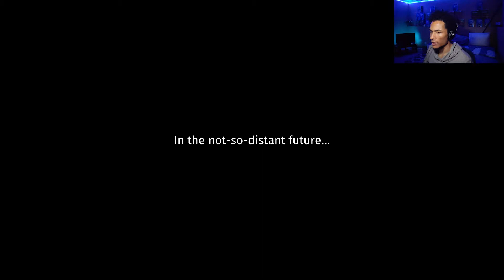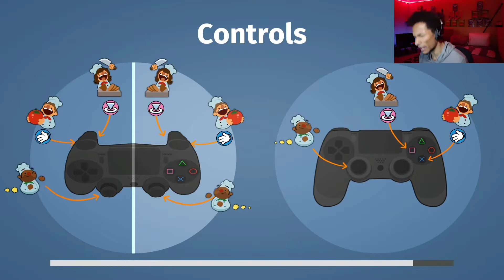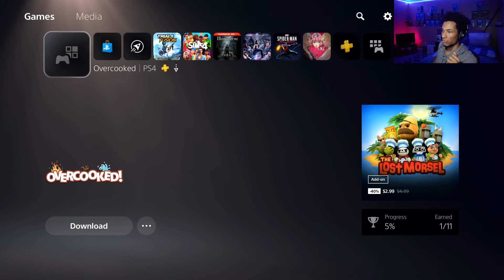Welcoming Chad Into This World Just To Take Him Right Back Out | Random PlayStation Plus Games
In previous episodes of Random PlayStation Plus Games, I would show the process of me picking out the games. I decided to remove that part from the episodes and do it off-screen. It's easier for me because I can just jump straight into playing the games, and it's better for you because you don't have to wait a minute and a half for the games.